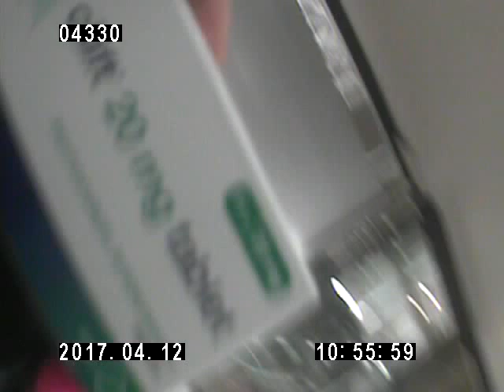Copy of City Times buys Cilift from local pharmacy without a prescription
The City Times recently again went to Lakefield Pharmacy to buy medication. We bought Cilift from the store without a prescription. The purchaser wore a hidden camera to record the transaction.